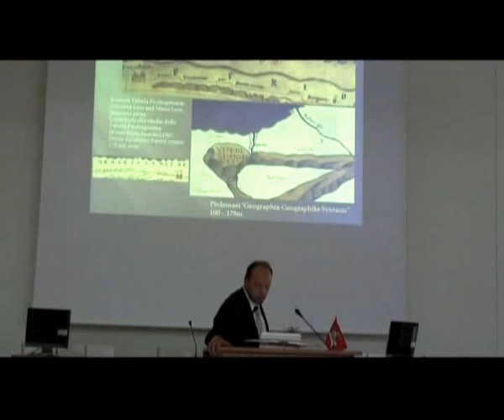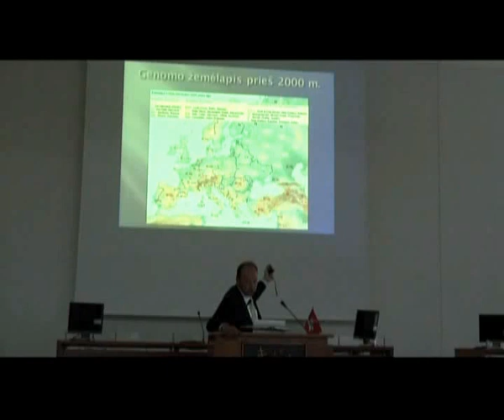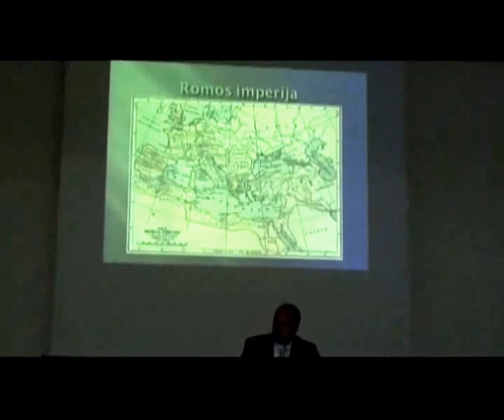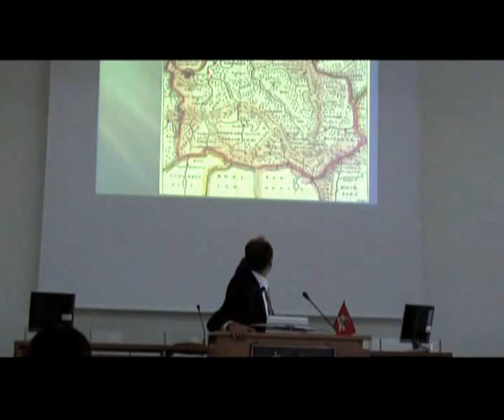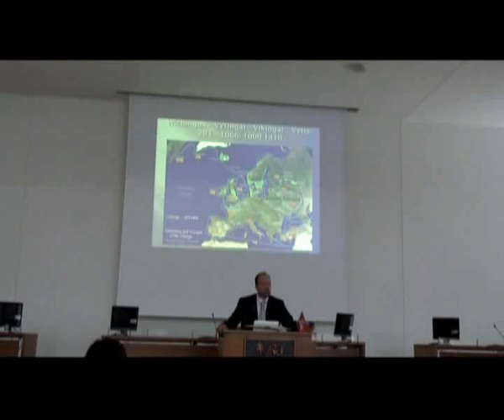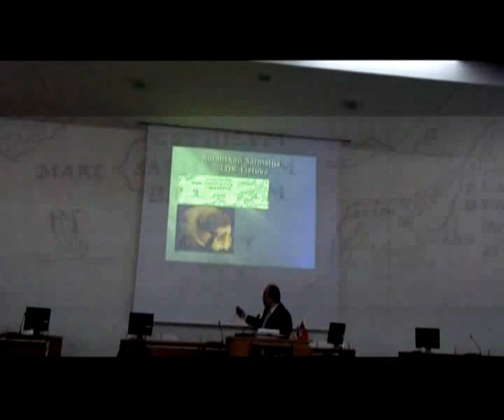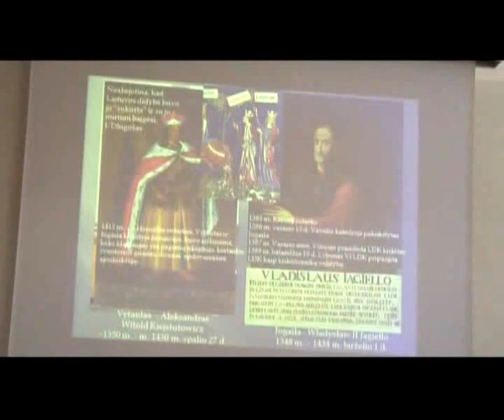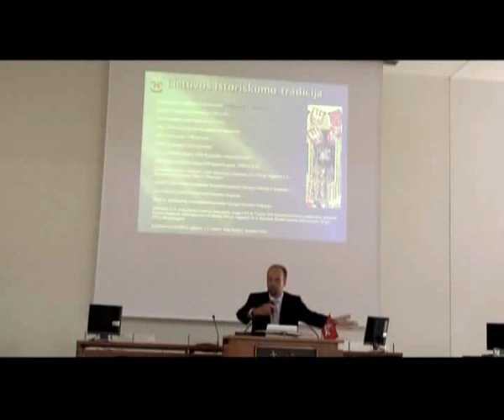Sarmatija - Paskaita Vilniaus savivaldybeje - Aivaras Lileika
Paskaita Vilniaus savivaldybėje 2010 metais 07 mėn. 26 d.

Aivaras Lileika:
Sarmatijos, Lietuvos Didžiosios Kunigaikštystės ir Lietuvos Respublikos sąsajos 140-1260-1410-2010 metais, Lietuvos geopolitinė reikšmė istorinėje perspektyvoje.

Turinys:
1. Senieji žemlapiai.  Tautos iki krikščioniškąjame laikotarpyje.
2. DNR archeologija. Žmonijos plitimas.
3. Gotų genčių judėjimas.
4. Romos imperija ir jos plėtra.
5. LDK sukūrimas.
6. Lietuvos istoriškumo tradicija.
7. Apibendrinimas.

„Negando metams praėjus lietuvių tauta atsigaus ir Europoje atliks moralinį (Sarmatišką) vaidmenį kaip Antikos laikais Atėnai" -- Oscar Vladislas de Lubicz Milosz - Oskaras Vladislovas Milašius (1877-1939)

Atėjo Sarmatos metas. Sarmatijos metas.
Šviesk, Žmogau! Visa savo galybe ir esybe!
Dabar!